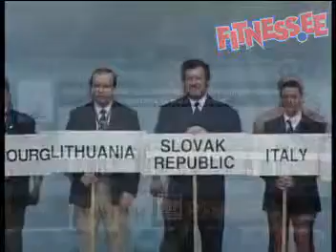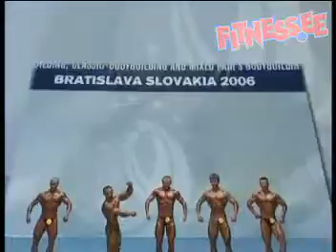EC 2006 Men Slovakia